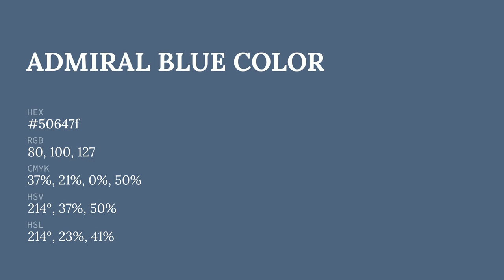Admiral Blue color 50647f hex color - Blue color - Warm color 50647f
What color is Admiral Blue ? 50647f hex color - Blue color - Warm color 50647f

Hex 50647f Color Code is also known as Admiral Blue color.